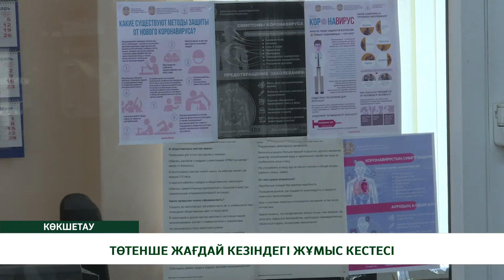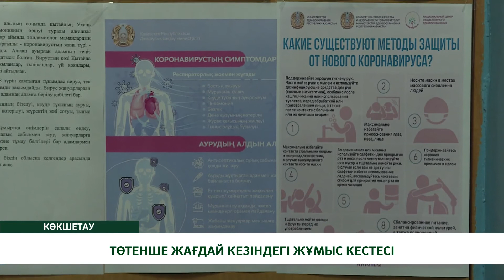ТӨТЕНШЕ ЖАҒДАЙ КЕЗІНДЕГІ ЖҰМЫС КЕСТЕСІ